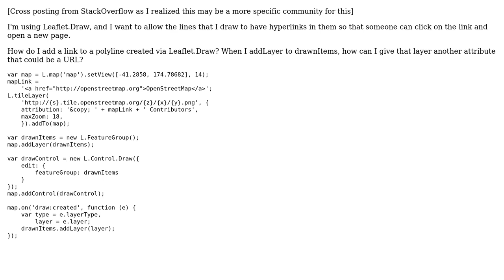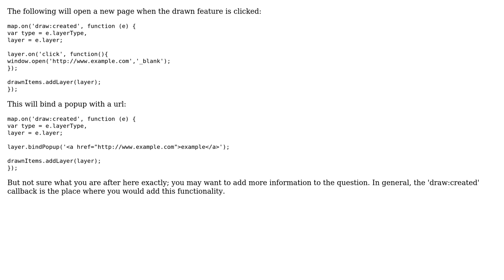GIS: Adding hyperlinks to Leaflet polylines created via Leaflet.Draw?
With thanks & praise to God, and with thanks to the many people who have made this project possible! | Content (except music & images) licensed under CC BY-SA | Music | Images & others | With thanks to user toms user PolyGeo user John and the Stack Exchange Network Trademarks are property of their respective owners. You are responsible for your own actions.